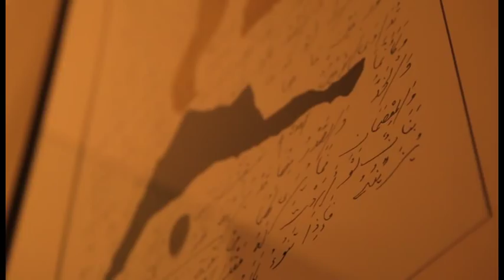Introduction to Rocco Forte Hotel Abu Dhabi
Insight into the new Rocco Forte Hotel Abu Dhabi with Sir Rocco Forte & Olga Polizzi.